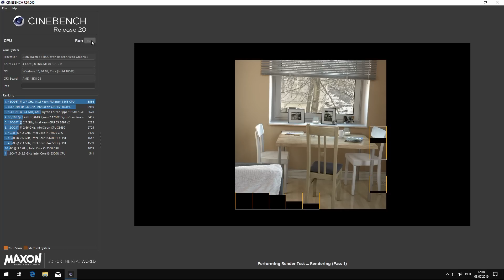AMD Ryzen 5 3400G Review - GTA V - Gameplay Benchmark Test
AMD Ryzen 5 3400G Review
A Share or a Like helps a lot with that youtube algorithm and getting the word out. Thank you!
Recorded with external capture device. No performance hit!
00:01 - CPU-Z Info
00:23 - Cinebench 20
01:05 - 900p
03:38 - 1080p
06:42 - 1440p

Almost all tests:
Radeon VII all Tests:

Picasso
APU